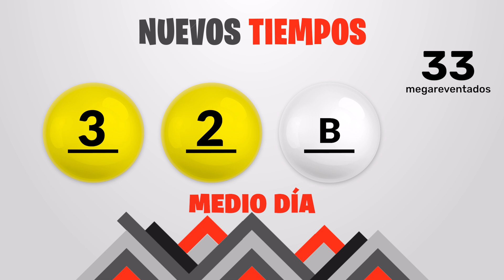Sorteo 1:00pm Nuevos Tiempos y 3 Monazos Medio día del miercoles 27 de diciembre del 2023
Resultados Nuevos Tiempos y 3 Monazos del día Miércoles 27 de Diciembre
Resultados de Nuevos Tiempos miercoles veintisiete de Diciembre de 2023
Resultados de las loterias de Costa Rica del miercoles veintisiete de Diciembre de 2023
Resultados del sorteo veintisiete de Diciembre
Qué número jugó en nuevos tiempos el miercoles veintisiete de Diciembre de 2023
Qué número jugó en 3 Monazos el miercoles veintisiete de Diciembre de 2023
Sorteo de nuevos tiempos miercoles veintisiete de Diciembre de 2023
Sorteo de las loterias del miercoles veintisiete de Diciembre de 2023
Sorteo Nuevos Tiempos 1:00PM
Sorteo 3 Monazos 1:00PM
Sorteo Premia 2 1:00PM
Tica 27 de Diciembre
Tica de 27 de Diciembre
Loterias Ticas del 27 de Diciembre
loterias de Costa Rica del dia miercoles 27 de Diciembre de 2023

Nuevos Tiempos 1:00PM Medio dia
Nuevos Tiempos 1:00PM Medio dia hoy
Nuevos Tiempos 1:00pm Medio dia resultados
Nuevos Tiempos 1:00pm Medio dia resultados hoy

Nuevos Tiempos 1:00pm Tarde
Nuevos Tiempos 1:00pm Tarde hoy
Nuevos Tiempos 1:00pm Tarde resultados
Nuevos Tiempos 1:00pm Tarde resultados hoy

3 Monazos 1:00pm Medio dia
3 Monazos 1:00pm Medio dia hoy
3 Monazos 1:00pm Medio dia resultados
3 Monazos 1:00pm Medio dia resultados hoy

3 Monazos 1:00pm Tarde
3 Monazos 1:00pm Tarde hoy
3 Monazos 1:00pm Tarde resultados
3 Monazos 1:00pm Tarde resultados hoy

3 Monazos 1:00pm Medio dia
3 Monazos 1:00pm Medio dia hoy
3 Monazos 1:00pm Medio dia resultados
3 Monazos 1:00pm Medio dia resultados hoy
Nuevos Tiempos 1:00 PM Medio dia
Nuevos Tiempos 1:00 PM Medio dia hoy
Nuevos Tiempos 1:00 pm Medio dia resultados
Nuevos Tiempos 1:00 pm Medio dia resultados hoy

Nuevos Tiempos 1:00 pm Tarde
Nuevos Tiempos 1:00 pm Tarde hoy
Nuevos Tiempos 1:00 pm Tarde resultados

Nuevos Tiempos 1:00 pm Tarde resultados hoy

3 Monazos 1:00 pm Medio dia
3 Monazos 1:00 pm Medio dia hoy
3 Monazos 1:00 pm Medio dia resultados
3 Monazos 1:00 pm Medio dia resultados hoy

3 Monazos 1:00 pm Tarde
3 Monazos 1:00 pm Tarde hoy
3 Monazos 1:00 pm Tarde resultados
3 Monazos 1:00 pm Tarde resultados hoy

3 Monazos 1:00 pm Medio dia
3 Monazos 1:00 pm Medio dia hoy
3 Monazos 1:00 pm Medio dia resultados
3 Monazos 1:00 pm Medio dia resultados hoy
3 Monazos 1:00 pm Tarde
3 Monazos 1:00 pm Tarde hoy
3 Monazos 1:00 pm Tarde resultados
3 Monazos 1:00 pm Tarde resultados hoy